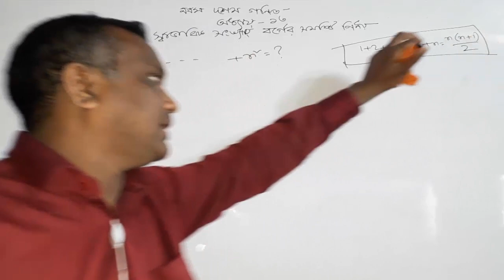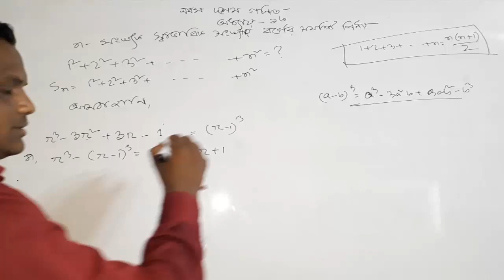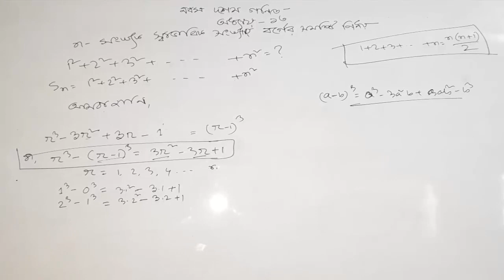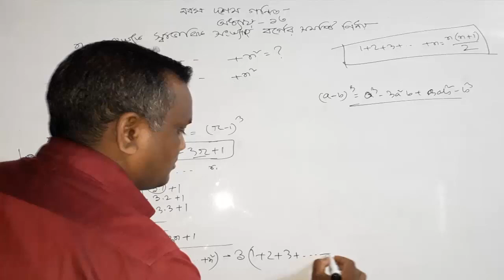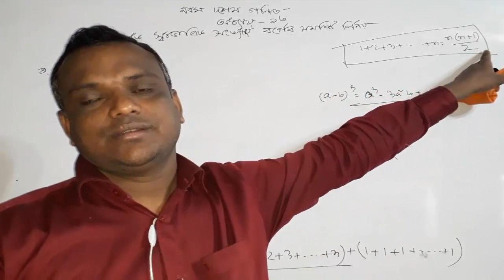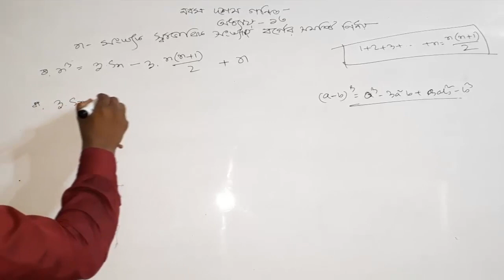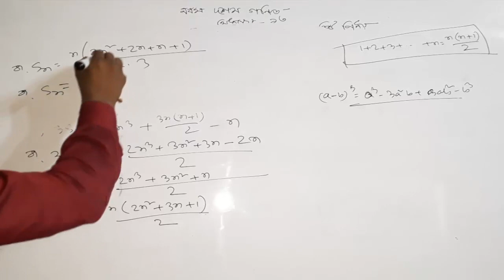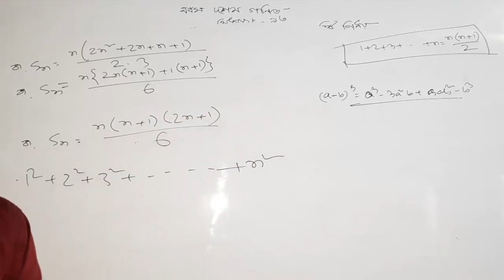সমান্তর ধারা ও গুণোত্তর ধারার সুত্রের প্রমান ২ । ssc math । chapter 13 । icon school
Learn anything from icon School! We have lessons for JSC, SSC,  and SSC courses. We cover physics, chemistry, biology and mathematics everything else you will have to study for your Bangladesh education board exams. Our tutorials are entirely on Bangla so that every Bangladeshi can learn from them!

class nine and ten math video tutorial in bangla নবম শ্রেনীর ত্রিকোণমিতি   9 .1 পর্ব  -৬